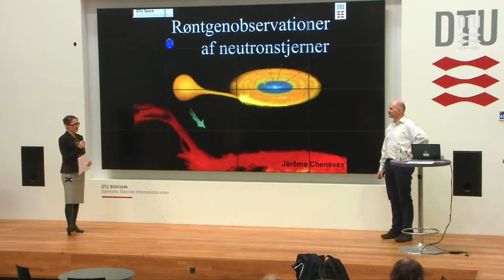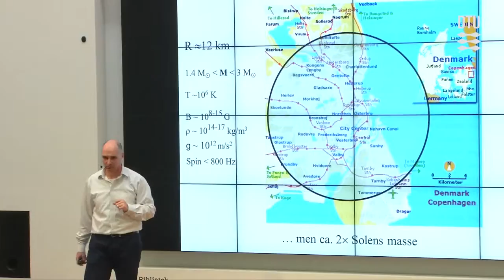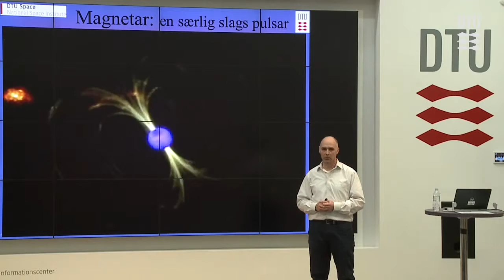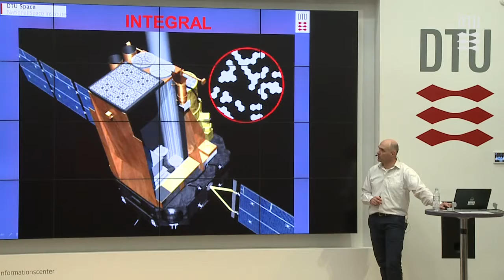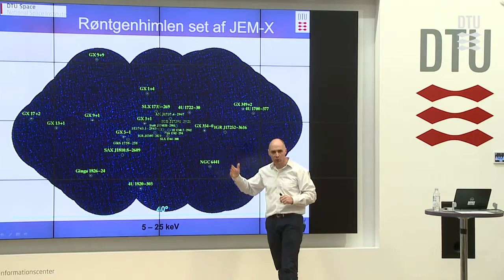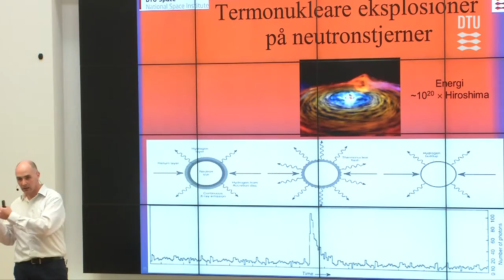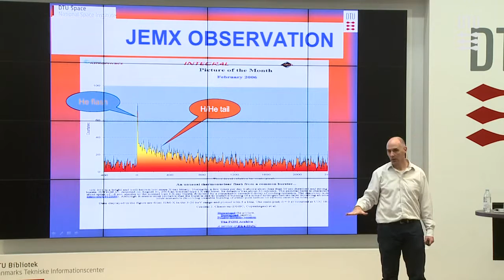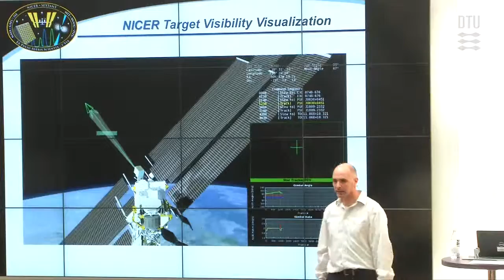Røntgen observationer af neutronstjerner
Speaker: Seniorforsker Jérôme Chenevez, DTU Space